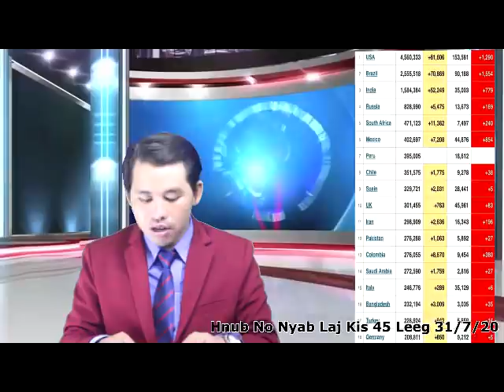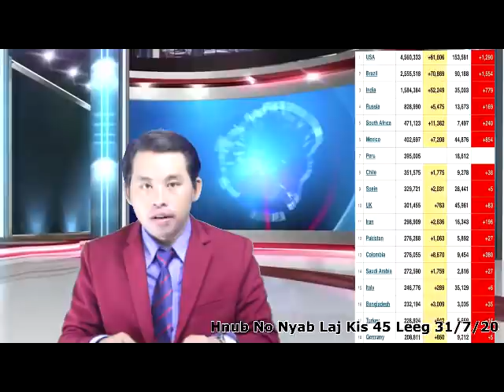Xov Xwm Kub Heev Brazil Ces Nyuaj Xwb2 Lau , Mekas Neeg Tuag Coob Dua Qub Lawm Nawb & India 31/7/20